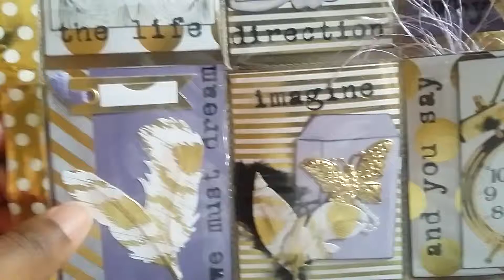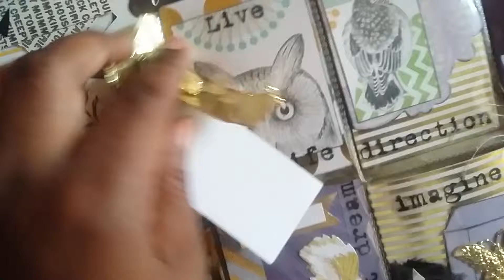Happy Mail from Glenda in Florida